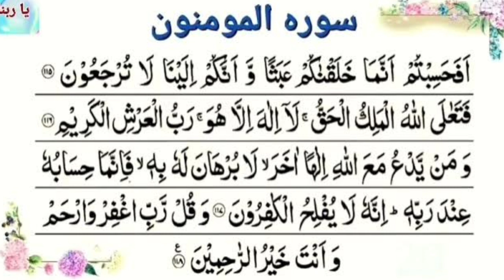Jadu Ka Tor | Jadu Ky Tor Ka Wazifa | Jadu Jinnat Nazibad Khatam